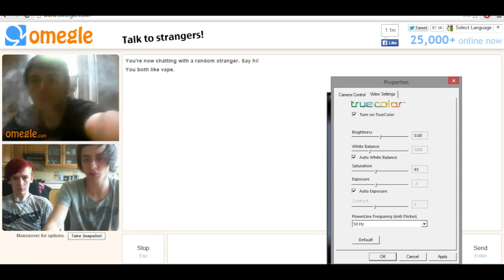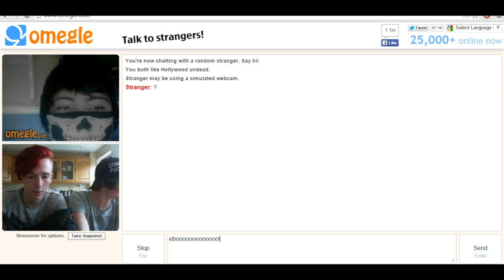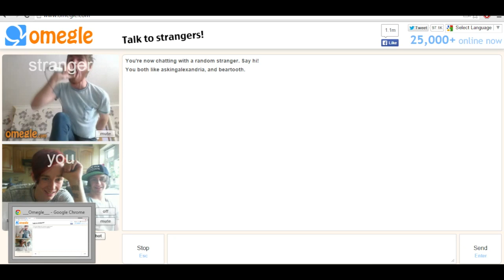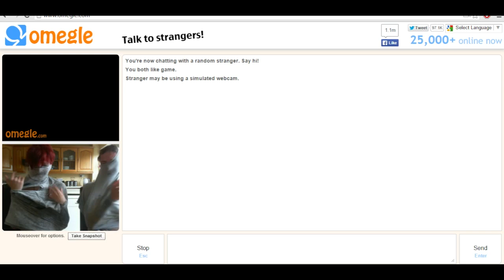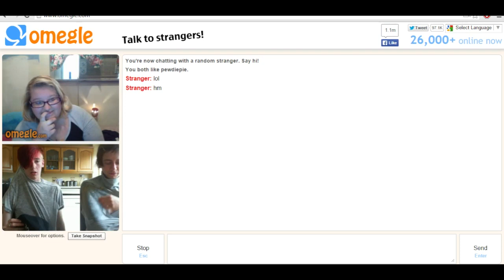Omegle Time! with Stooweewee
**OLD VIDEO** Just got round to editing it :P
- You can follow Me and Stu: @Slipfold7knot & @Stooweewee -